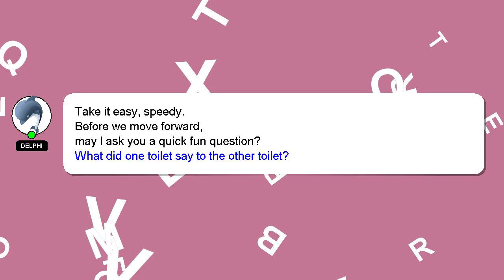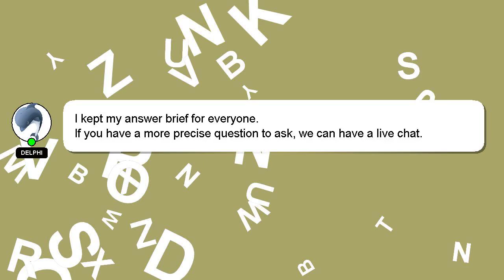How to correct line and length in bowling?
Allow me to introduce myself briefly, Good day, I am Delphi. Let me aid you in resolving any queries you may have. - How to correct line and length in bowling?

I welcome your comments and chats if you have more detailed queries. I will 'heart' your answer to show my gratitude for your contribution.

*2 What we are experimenting :*